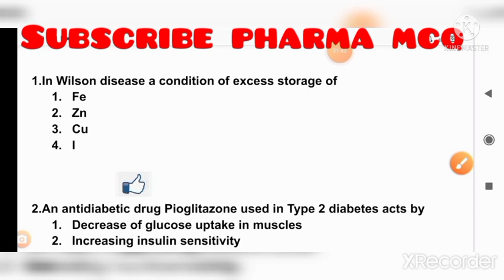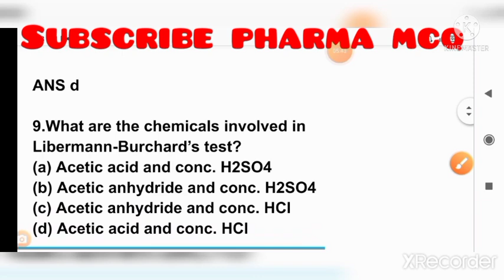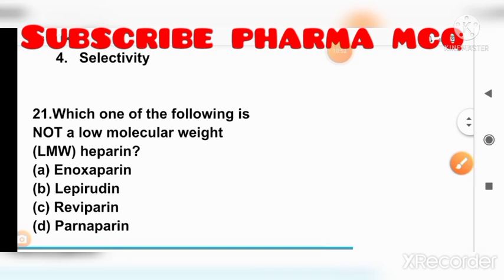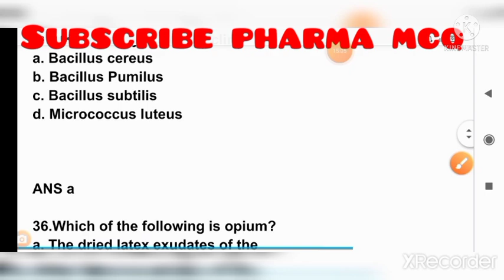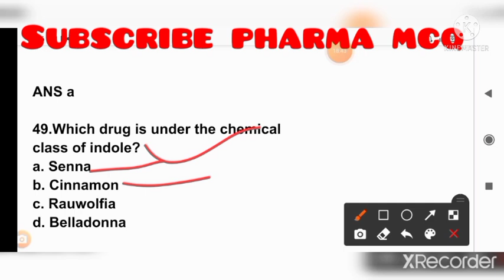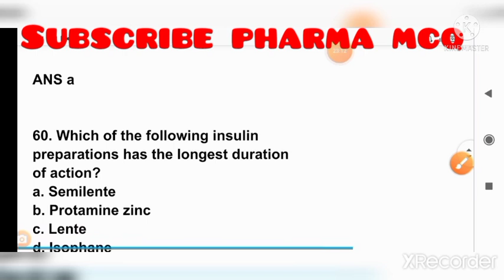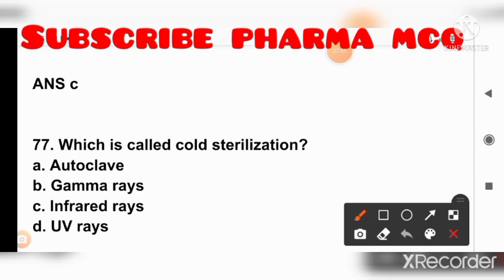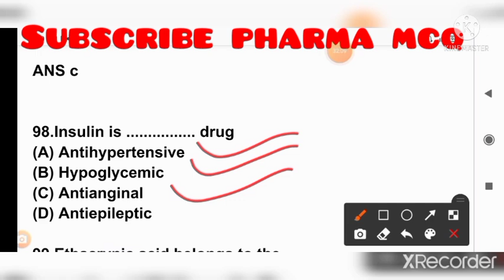Maharastra pharmacy officer 2021#rapid revision series#part 12#all pharma competitive exam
Maharastra pharmacy officer 2021